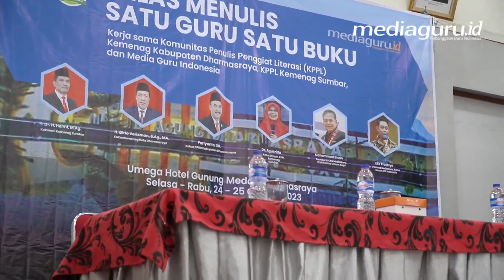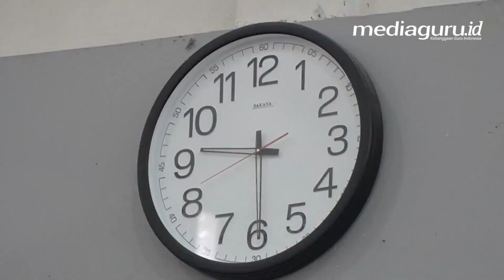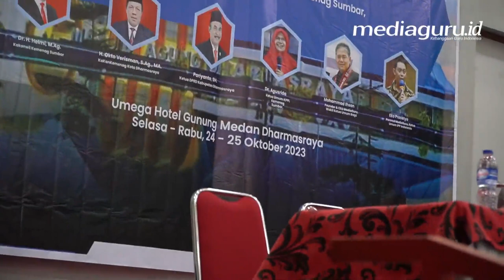Sagusabu KPPL Dharmasraya 2023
Kelas Menulis Satu Guru Satu Buku kerja sama KPPL Kemenag Kabupaten Dharmasraya, KPPL Kemenag Sumbar, dan Media Guru Indonesia.